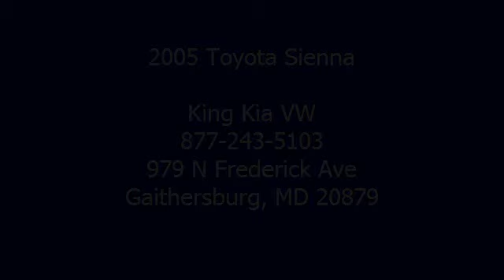2005 Toyota Sienna - King Kia VW - Gaithersburg, MD 20879 - 5S262823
King Kia VW
979 N Frederick Ave

For Sale: 2005 Toyota Sienna
VIN: 5TDZA23C05S262823
Engine: V6 Cylinder Engine 3.3L/201
Drivetrain: Front Wheel Drive
Transmission: 5-Speed A/T
Mileage: 109,936
Color: Desert Sand Mica (exterior) Stone (interior)

Features:
Two Thousand Five Toyota Sienna 5 Door Reg WB. This vehicle features the following equipment: 5-Speed A/T, V6 Cylinder Engine 3.3L/201, Front Wheel Drive, High Solar Energy-Absorbing (HSEA) glass on windshield & front windows, Color-keyed door handles, Color-keyed protective body-side molding, (11) cup/(4) bottle holders, Fold-flat front passenger seat, Door mounted armrest storage compartment, 5-speed automatic transmission w/OD & intelligence (ECT-i), Electronic throttle control system w/intelligence (ETCS-i), Front wheel drive, Color-keyed bumpers w/rear bumper protector, Color-keyed protective body-side molding, Roof rack